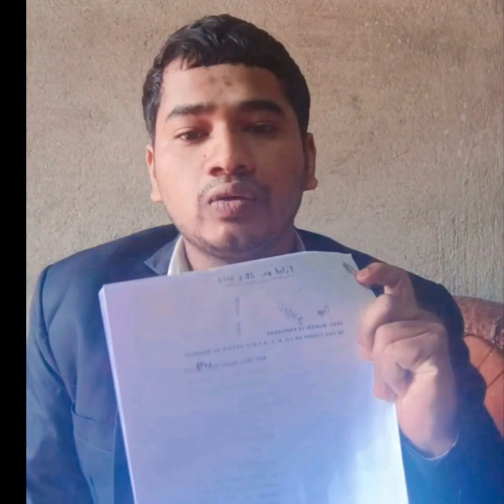আপনার জমি অন্যের নামে রেকর্ড বা পর্চা হয়ে গেলে কী করবেন? জাল দলিল করে জমি বিক্রি করে , আইনি পদক্ষেপ?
আপনার জমি অন্যের নামে রেকর্ড বা পর্চা হয়ে গেলে কী করবেন? আপনার জমি অন্যজন জাল দলিল করে জমি বিক্রি করে , আইনি পদক্ষেপ?